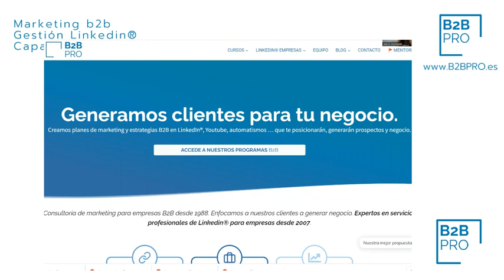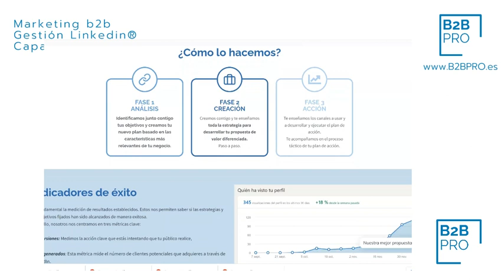El email frío para captar clientes en marketing b2b | email marketing 2023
El email frío para captar clientes en marketing b2b | email marketing

Mentoría

▶️ ¿ Quién soy ?

TEMARIO DE LINKEDIN®️
25 vídeos , plantillas y sesión personal.

➜ Cómo sacar rendimiento al funcionamiento de Linkedin

➜Estrategias de contacto en B2B

➜Cómo superar al Algoritmo y conseguir los Objetivos.

➜ Cómo crear tu propuesta de valor efectiva

➜Define las necesidades de mercado a cubrir con claridad.

➜Público objetivo, cómo localizarlo.

➜El perfil, la mejor imagen y titular para destacar al primer impacto.

➜Cómo tener un extracto potente

➜Habilidades y Recomendaciones aconsejadas

➜Atraer con marketing de contenidos. Artículos vs posts y Lead magnet.

➜Publicidad en Linkedin: campañas, remarketing, generación de prospectos, Sales Navigator

➜Mensajes. Redacción de mensajes de contacto

➜La empresa. Perfil de empresa y página de producto. Crecer en seguidores.

➜Los grupos, pertenencia, y generar conversaciones

➜La rutina del vendedor. Cómo generar más contactos y obtener más engagement.

➜Las herramientas : Directos, eventos y el poder de las encuestas.